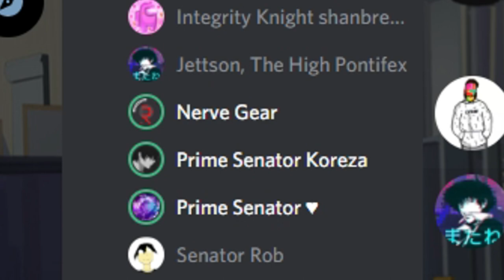Discord Moments You Just Can't Explain